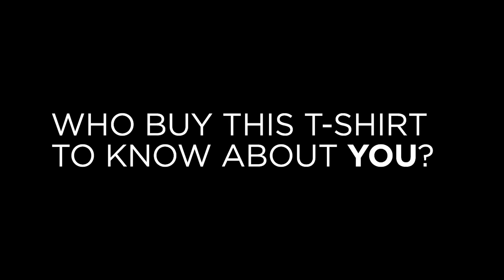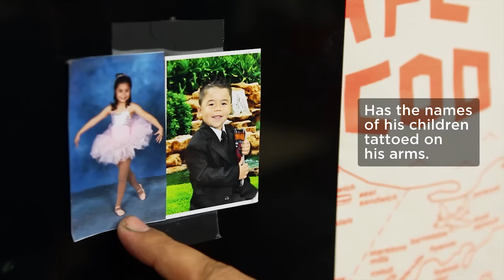YOU: Planet Money Makes A T-Shirt (Part 5)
How does a simple T-shirt get made? To find out, we decided to make one -- and track every step of production. The journey starts and ends with people like you, who bought the shirt. In between, we learned, is an entire world.